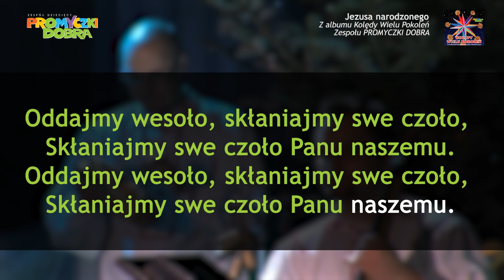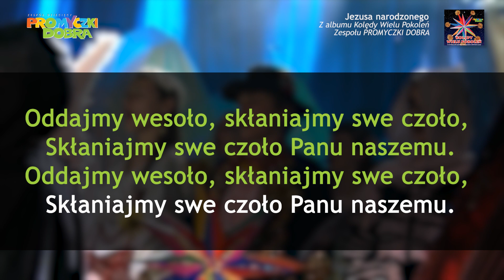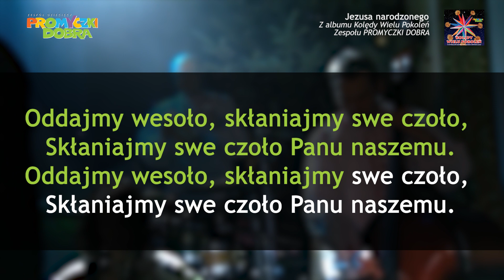🎤🎵🎄"Jezusa narodzonego" - wersja karaoke z wokalem - Kolędy Wielu Pokoleń - Promyczki Dobra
Utwór w wersji karaoke z tekstem oraz wokalem

Kolędy w wykonaniu zespołu Promyczki Dobra oraz wiele innych filmów możecie oglądać w naszym serwisie VOD, link do kategorii z kolędami i pastorałkami
Znajdziecie tam nie tylko koncerty ale o wiele więcej piosenek i filmów dla dzieci.
ZAPRASZAMY!